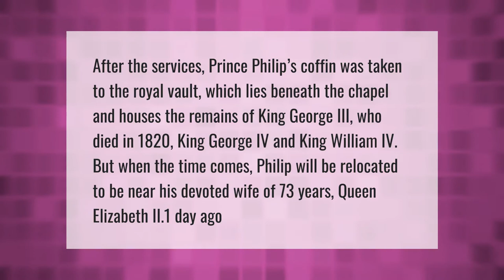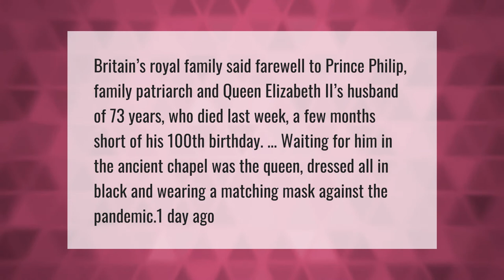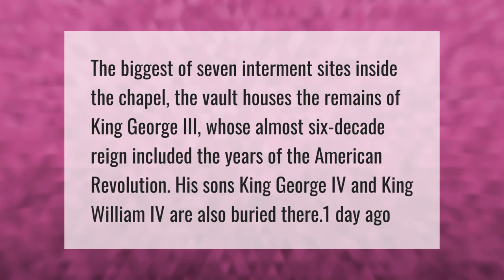What is the royal vault at St George's Chapel?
00:00 - What is the royal vault at St George's Chapel?
00:43 - Is Queen Elizabeth at the funeral?
01:17 - Is the Queen at Philips funeral?
01:50 - What time does Prince Philip funeral?
02:21 - Who is in the vault at Windsor Castle?

Laura S. Harris (2021, April 29.) What is the royal vault at St George's Chapel?
    AskAbout.video/articles/What-is-the-royal-vault-at-St-George-s-Chapel-240678